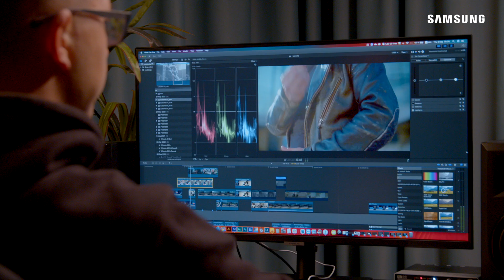HR monitor - QHD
Kas svarbu redaguojant nuotraukas ir vaizdo įrašus? Samsung didelės skiriamosios gebos monitoriai pasižymi itin aiškia QHD vaizdo kokybe, leidžiančia kūrėjams pamatyti tikroviškas spalvas ir smulkiausias detales. Pažiūrėk, ką Make It Happen mano apie šiuos privalumus! Sužinok daugiau apie monitorių